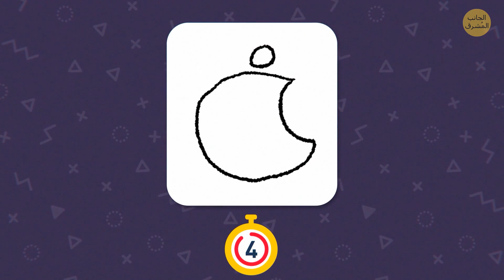أقوياء الملاحظة فقط يمكنهم تمييز الشعارات المزيفة